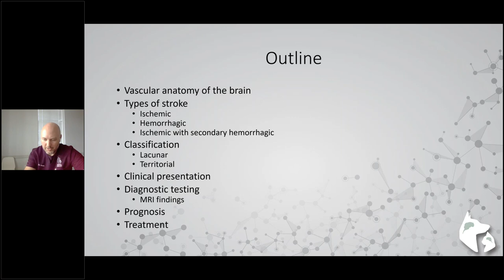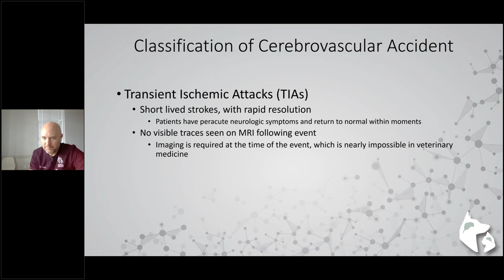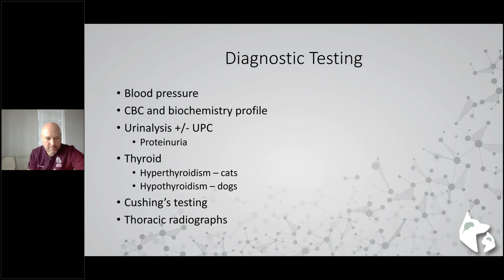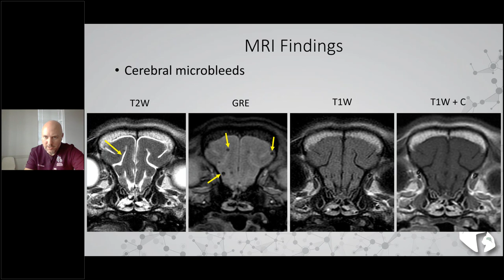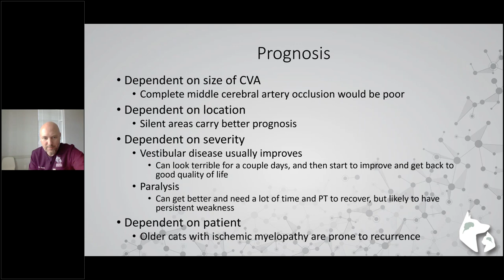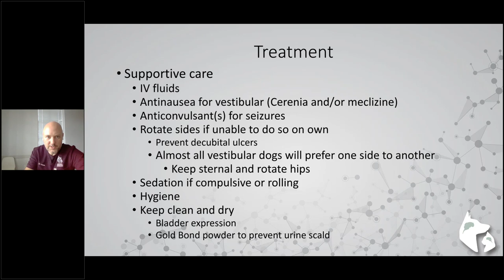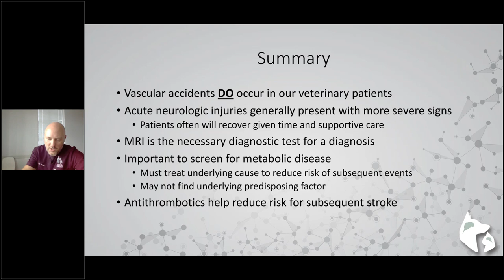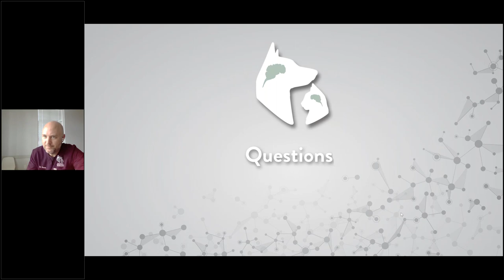Small Animal Cerebrovascular Accidents (Strokes) | Webinar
In this lecture, SEVN veterinary neurologist, Dr. Reese, discusses the common occurrence of strokes in dogs and cats as well as the vascular anatomy of the brain, types of strokes, the appearance of strokes in advanced imaging (MRI), adjunctive testing, and treatment options.

Sign up to receive updates for our upcoming webinars here!